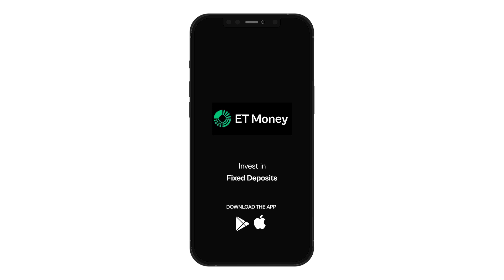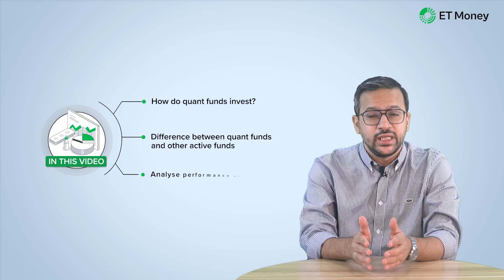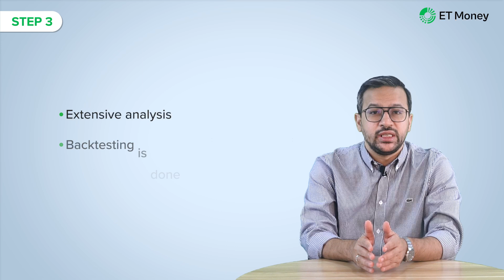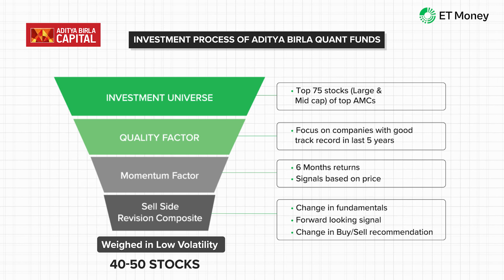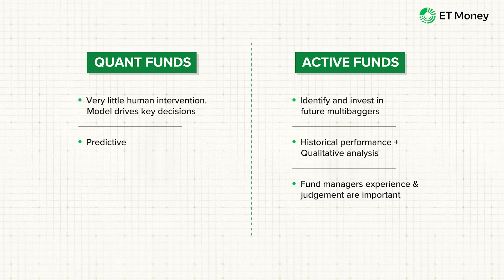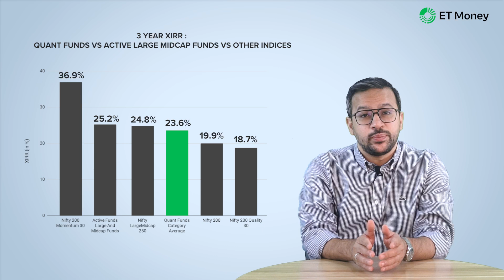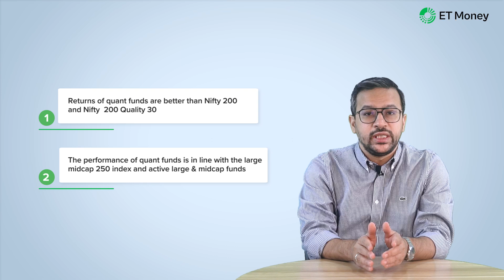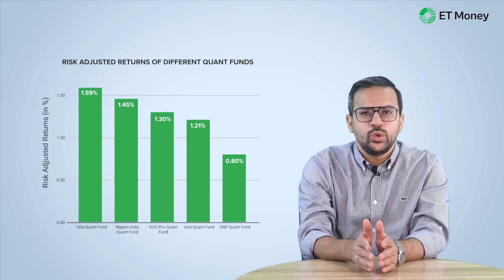Quant Based Funds vs Traditional Schemes | Meaning, Investment and Returns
Quant- Based funds are revolutionizing the investment world, and Indian AMCs are actively embracing this trend. By leveraging algorithms and quantitative tools, these funds have captured the interest of investors, with their AUM growing by over 90% in the last two years. Many AMCs have launched quant funds recently, making them the talk of the town.

In this video, we explore the investment strategies of quant funds, compare them with traditional active funds, and evaluate their performance so far. If you're curious about the future of investing and how AI and data-driven strategies are reshaping the market, we recommend you watch this video to gain a comprehensive understanding of this exciting development in the finance world.

Chapters:
00:00 Introduction
02:10 HOW QUANT-BASED FUNDS INVEST?
07:51 PERFORMANCE ANALYSIS OF QUANT FUND